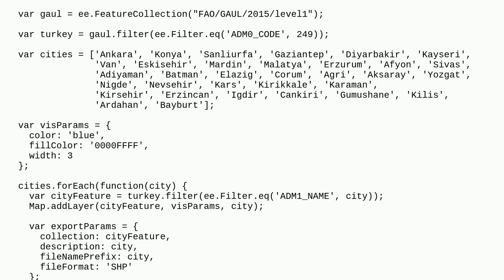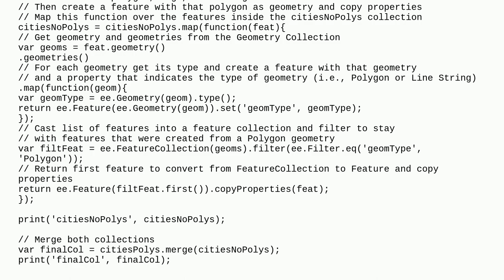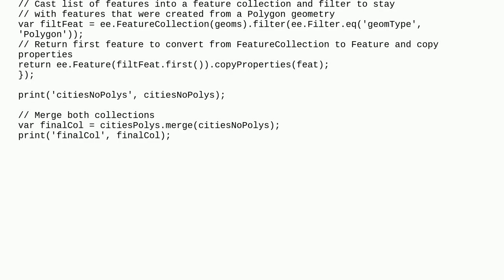Gis: Downloading FAO GAUL second level administrative units from GEE - Shapefiles cannot contain ...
Downloading FAO GAUL second level administrative units from GEE - Shapefiles cannot contain multiple geometry types Error

A special thanks goes out to the community

  google-earth-engine-javascript-api city administrative-boundaries google-earth-engine shapefile